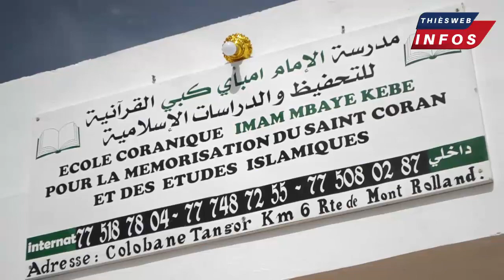Apprentissage du saint coran, Imam Amar Kebe inaugure un institut et une mosquée